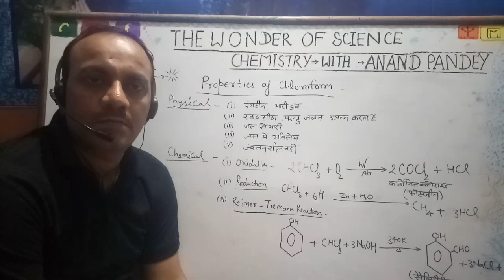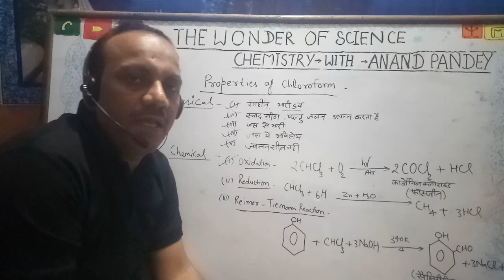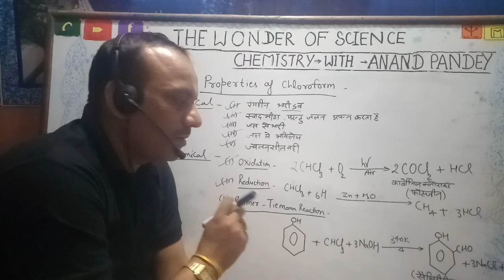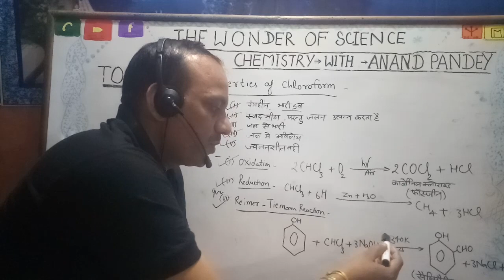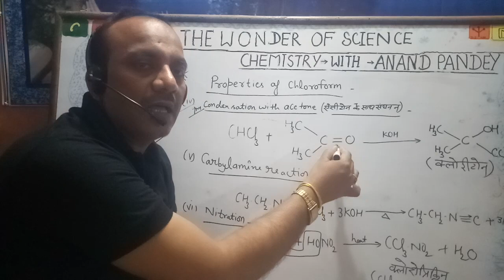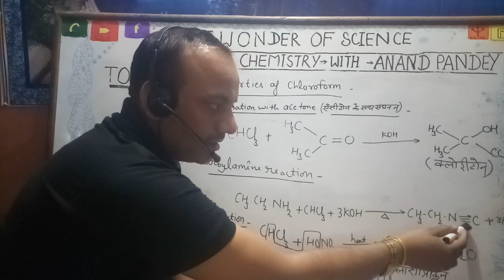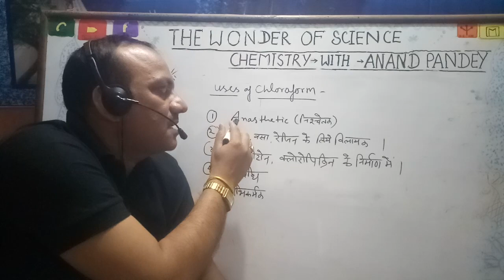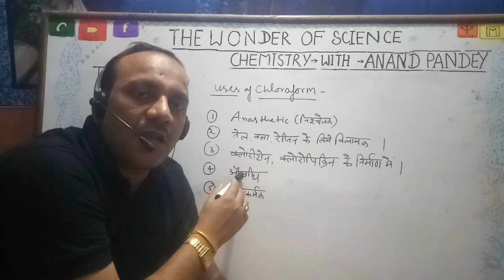Properties & uses of chloroform